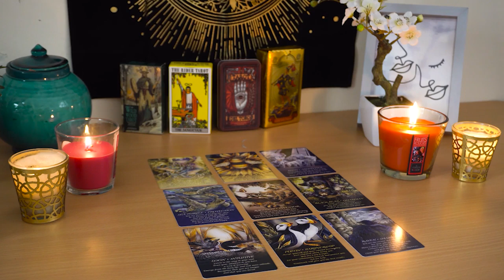VIRGO💘 Expect an Overdue Explanation/Apology. Virgo Tarot Love Reading